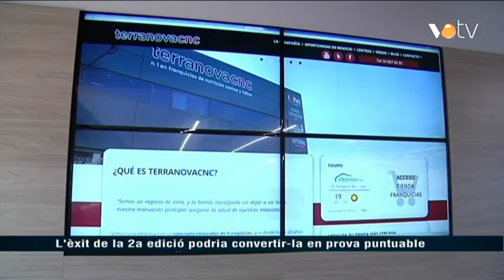VOTV - L'èxit de la 2a edició del canicros de Bigues podria convertir-la en prova puntuable